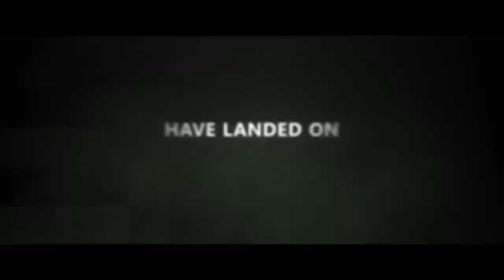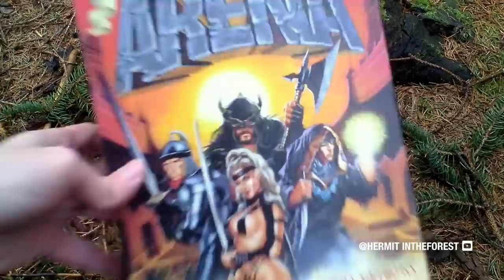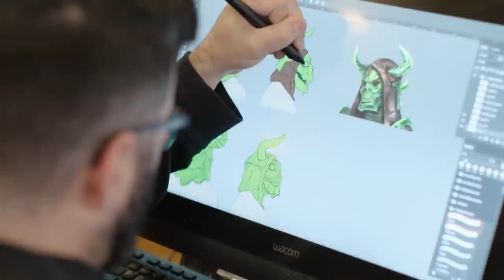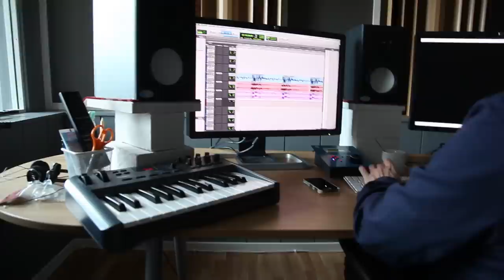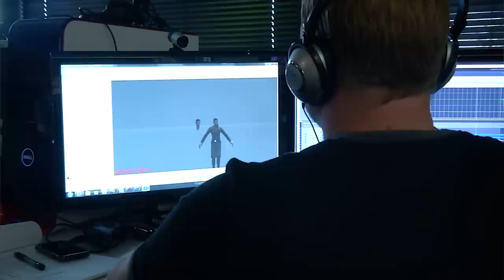Bethesda Joins Xbox – Roundtable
A conversation with key leaders celebrating Bethesda joining Team Xbox.